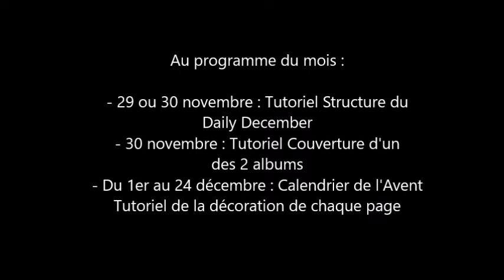[Présentation] Daily December 2018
Je vous présente aujourd'hui le Daily December que nous allons réaliser ensemble jusqu'au 24 décembre. En effet, demain au plus tard, je vous montrerai le tutoriel de la structure ainsi que celle de la couverture. Puis nous décorerons une page par jour jusqu'au 24. Ce sera notre calendrier de l'Avent à nous. :)

J'espère que cette idée vous plaira et que vous serez nombreux et nombreuses à me suivre dans cette aventure ! :D

Et bien sûr, je vous posterai encore plusieurs tutos de cartes de vœux et peut-être même quelques surprises alors n'oubliez pas de vous abonner pour être sûr(e)s de ne rater aucune de mes prochaines vidéos ! :)

Si vous avez aimé cette vidéo, n'hésitez pas à la liker, la commenter et la partager.

A bientôt ! :)